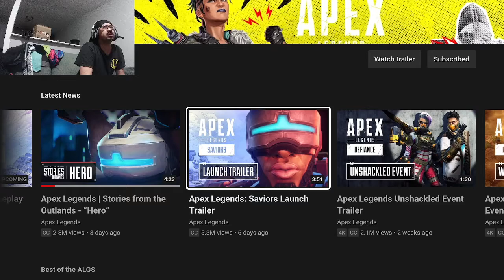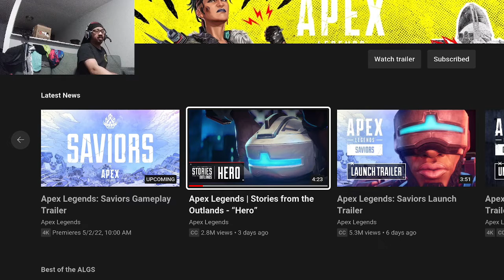Apex Legends: Saviors Launch Trailer (Reaction)